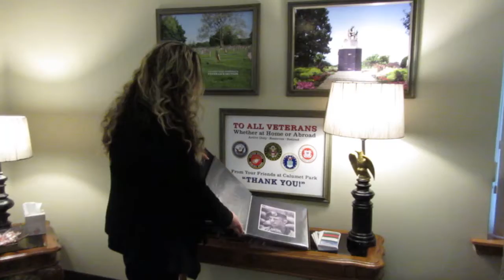Calumet Park Cemetery Hobart Funeral Chapel 2